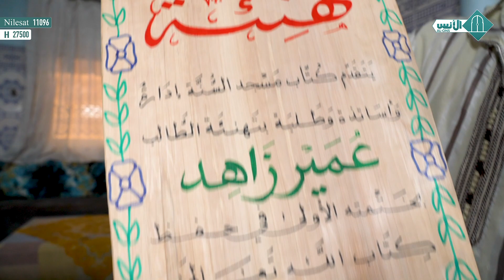برنامج فرحة الخاتمين ـ ختمة الأخوين عمير وفاطمة الزهراء زاهد ـ